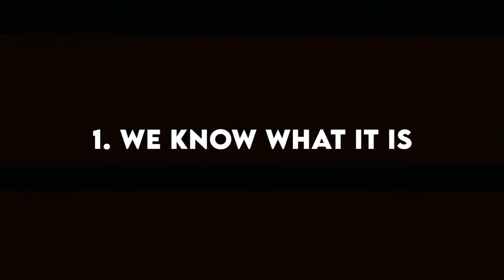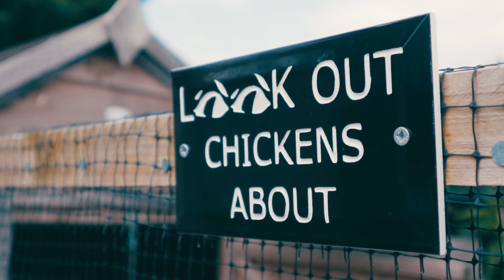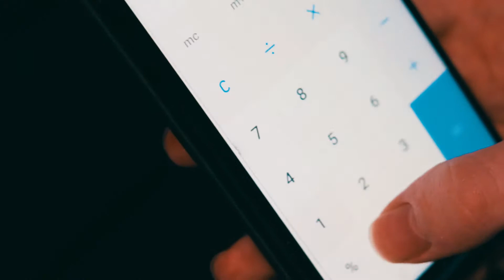Estranged Atmosphere - 13.03.2020 | Past Kai 🔴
13th Mar 2020 - The air of the new world feels odd. Past Kai runs through the data of the new pandemic and sorts out his accounting.

Inspired by 'Past Bing Future Bing'.